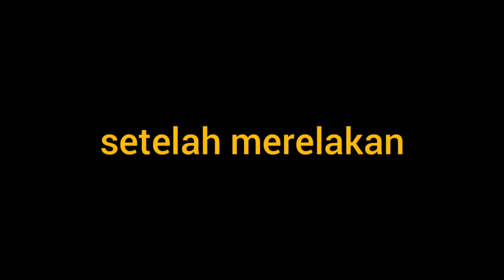Story' WA Keren - DJ Funkot Seribu Kali Sayang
===𝙊𝙩𝙝𝙚𝙧 𝘾𝙝𝙖𝙣𝙣𝙚𝙡𝙨===

===𝘽𝙞𝙨𝙣𝙞𝙨 𝙊𝙣𝙡𝙮===

===𝘿𝙚𝙨𝙘𝙧𝙞𝙥𝙩𝙞𝙤𝙣===

Yang mau request video story' wa dari saya mohon komen di salah satu video, tulisannya apa dan judul lagunya apa

===𝙄𝙣𝙩𝙧𝙪𝙘𝙩𝙞𝙤𝙣===

Silahkan nonton sampai habis, Dijamin terhibur kalau tidak terhibur, paksain terhibur ya hehehe, jangan di skip ya, jangan lupa LIKE hargai karya seseorang, dan jangan lupa SUBSCRIBE, karena SUBSCRIBE itu GERATIS!!! Terimakasih :)

===𝙏𝙖𝙜===